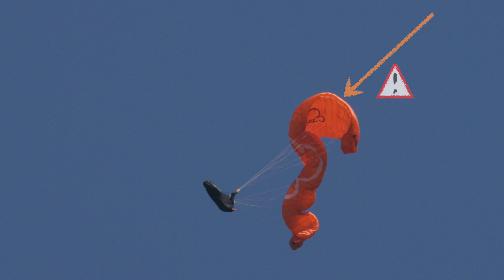Fermeture frontale asymétrique!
Un stage de pilotage est l’occasion de provoquer toutes sortes de fermetures afin de les démystifier et de connaître sa voile.

Une grosse fermeture frontale donne souvent des images assez spectaculaires. Si la fermeture est asymétrique, la voile peut prendre des formes très impressionnantes!

Bien souvent on est surpris de voir que les parapentes peuvent se regonfler très rapidement… Si le pilote ne commet pas d’erreurs, et s’il ne twiste pas, on revient vite à une situation sous contrôle…